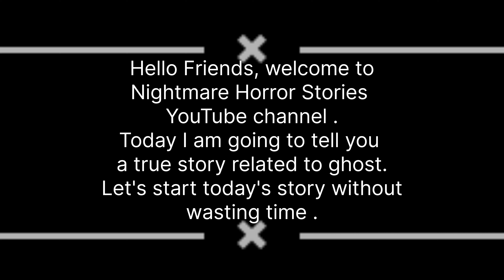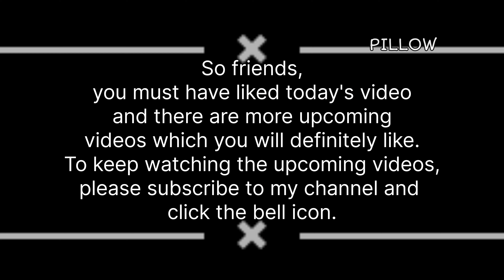PILLOW || English Horror story || Episode - 3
PILLOW